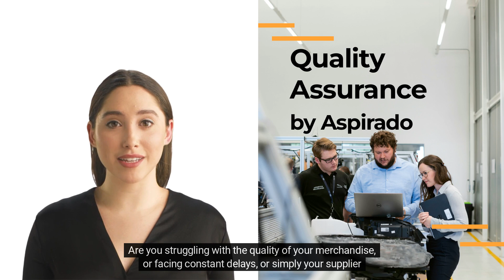Do not compromise on quality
Failure to maintain quality standards can lead to costly product recalls, negative reviews on social media, product returns, and customer complaints that adversely affect your business.

As an importer, you should put your own QC measures in place to guarantee that you deliver only the highest quality goods to your customers. Even if your supplier has sent you perfect samples, they might drop the ball during a future production run.

Having QC checks at different manufacturing stages will help identify issues as they occur. By identifying these issues early enough, you will ensure that your quality standards are maintained throughout production.

We at Aspirado make this easy for you. We will do the quality control at each manufacturing stage and give you a transparent report with photo proofs.